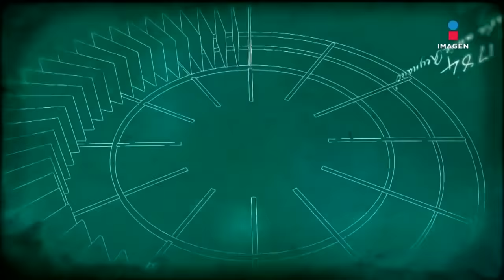María Conchita Alonso en 'El Minuto que Cambió mi Destino' | Programa Completo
Disfruta de una íntima charla entre María Conchita Alonso y Gustavo Adolfo Infante.